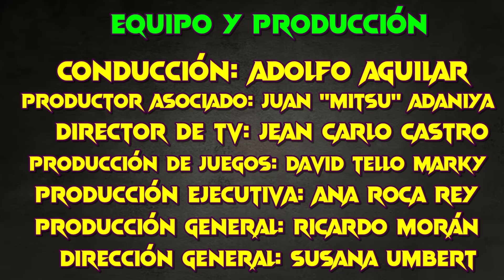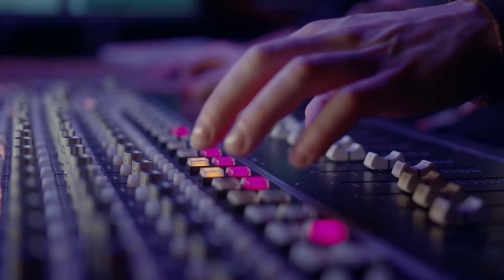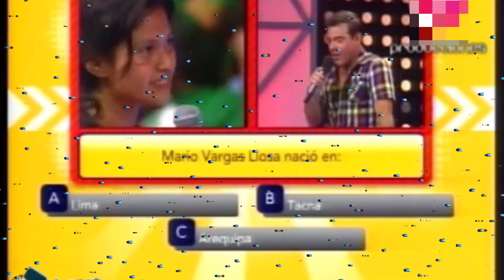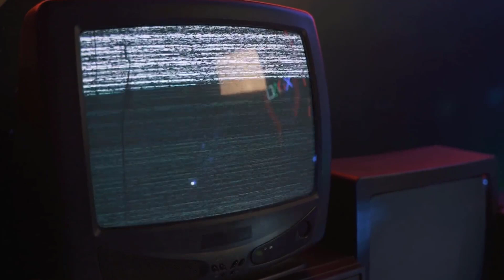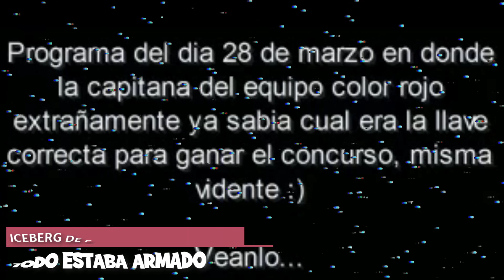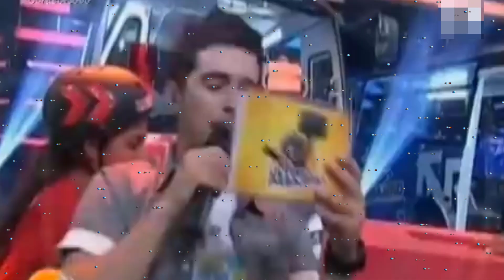El Iceberg de EL ÚLTIMO PASAJERO [EUP] (Explicado)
El último pasajero fue un programa la televisión peruana que contó con dos temporadas (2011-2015) siendo acaso uno de los pocos programas que hacia que las horas de 6 a 8 PM valieran realmente la pena, los concursantes en su mayoría colegiales de 4° y 5° de secundaria competían para llevarse el tan ansiado viaje de promo. Sin embargo este programa esconde muchas curiosidades que en este video las desmenuzaremos, por ello te pido que prestes mucha atención a lo expuesto en este contenido audiovisual que espero sea de tu agrado